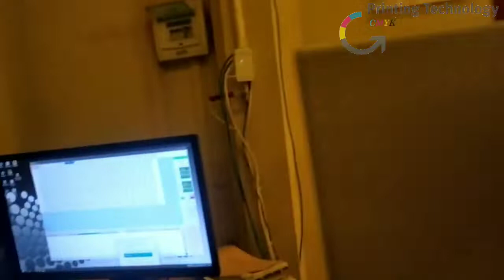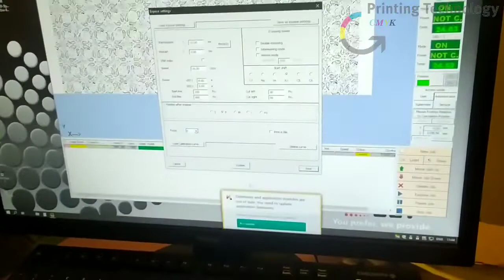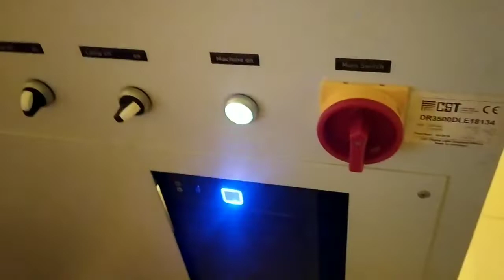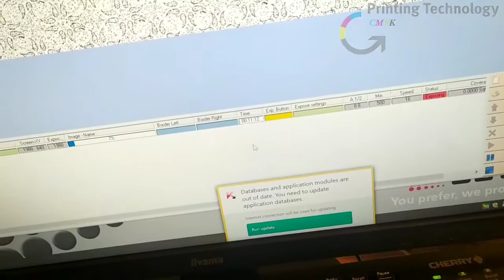CST DLE Engraving process | Rotary screen Engraving Techniques | Fast Engraving Process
DLE Rotary is a high Quality engraving with a new design and a resolution up to 1.000dpi.
High exposure quality#Fast engraving process#Easy handling#

How to Coating Rotary Screen?
How to Expos Rotary Screen?
How to Expose Flat Screen?
How to Endring Rotary Screen?
How to Strip Rotary Screen Chemical free?
How many time rotary screen can use?
How to use Nickle Screen?
All over printing
Rotary Printing Machine
Digital Printing Machine
Flatbed Printing Machine
MHM ,MHMS, CST, SPG ,EPSON ,MS, ZIMMER ,MS LARIO